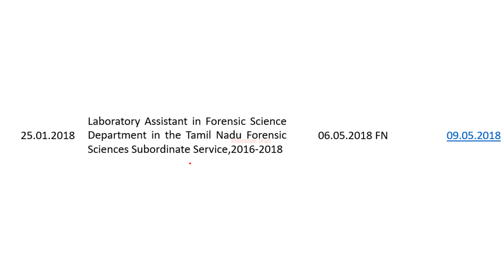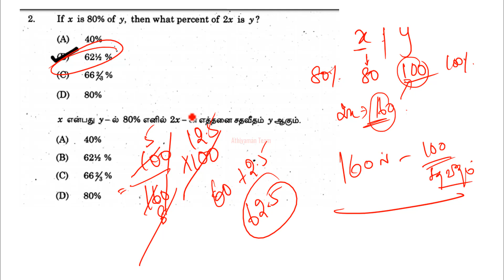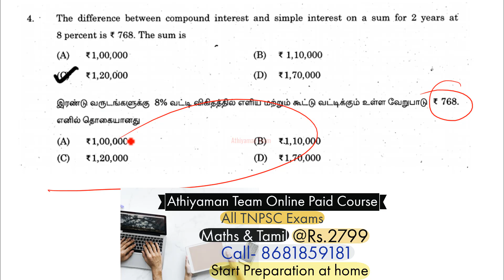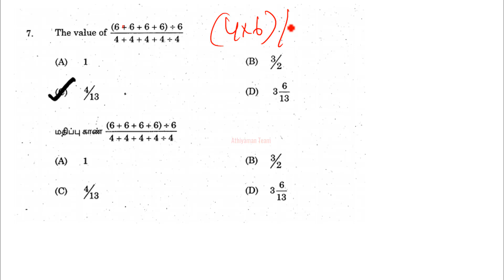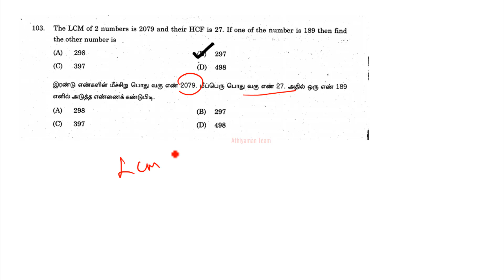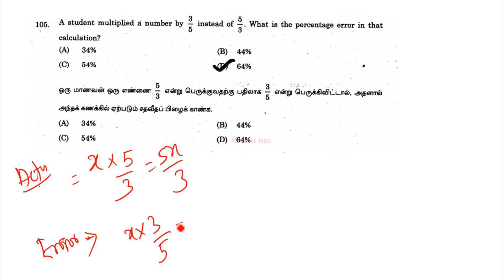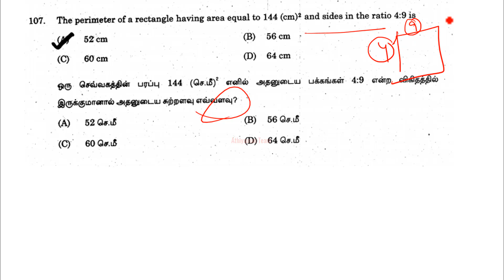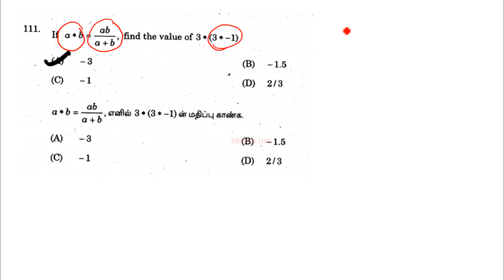TNPSC Laboratory Assistant in Forensic Department Aptitude Questions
SCERT -  INDIVIDUAL BOOKS FORMs :
We have discussed TNPSC Laboratory Assistant in Forensic Department Aptitude Question and answer.
TNPSC Maths
Daily Online Test :

வங்கி கணக்கு விவரம் :
Bank Account Details :
Name : Rajkumar K
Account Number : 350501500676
IFSC code : ICIC0003505.
Bank : ICICI bank
Branch : Kuniyamuthur Branch,
Coimbatore.

Thanks,
Athiyaman Team.